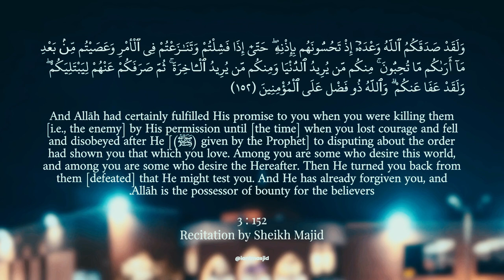Ayah of the Night with Dr. Asif Hirani | Ramadan Day 4